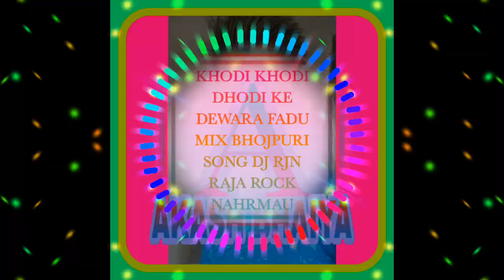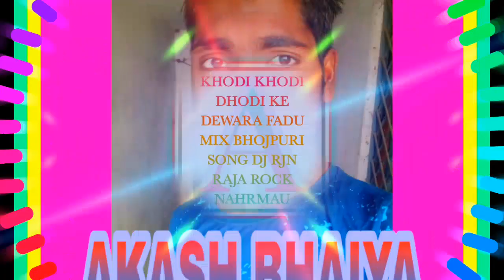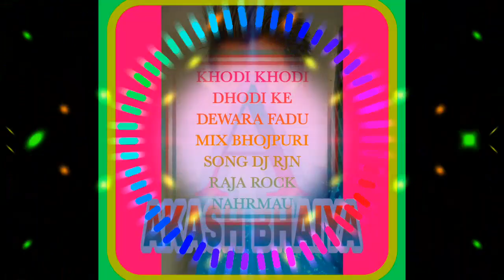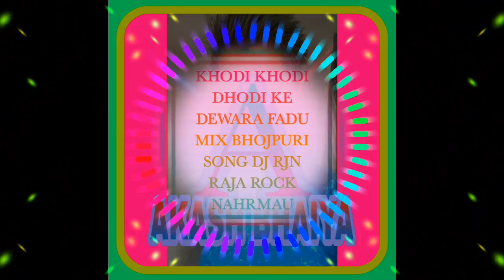KHODI KHODI DHODI KE DEWARA FADU MIX BHOJPURI SONG DJ RJN RAJA ROCK NAHRMAU